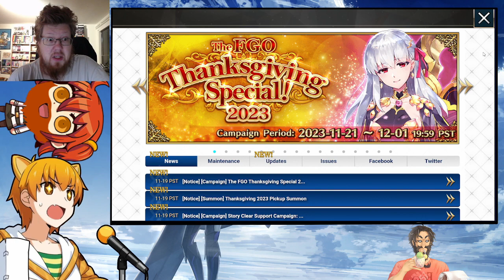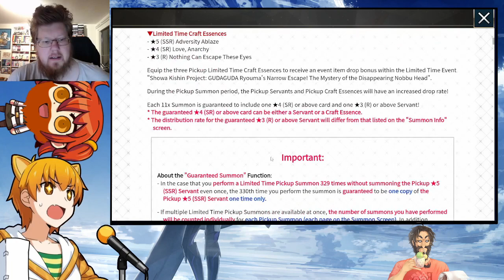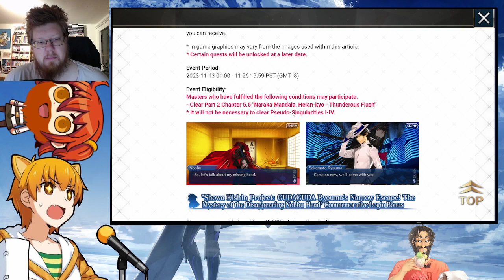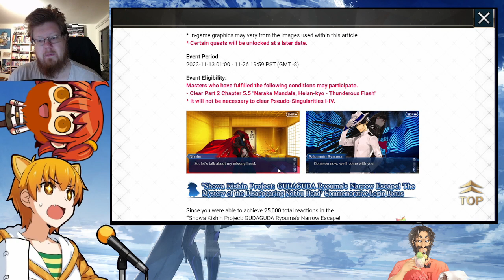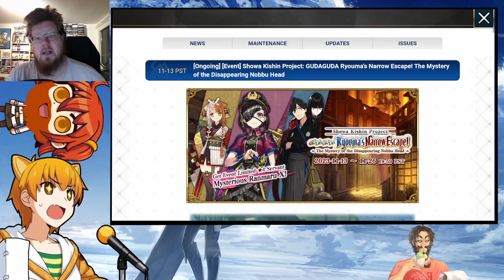I can't play the event so I get a servant instead | Fate/Grand Order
Cant do new event but at least got a new servant!